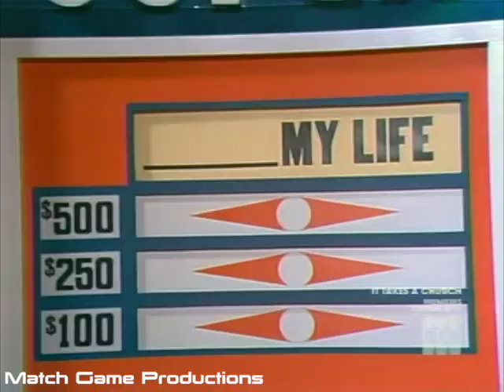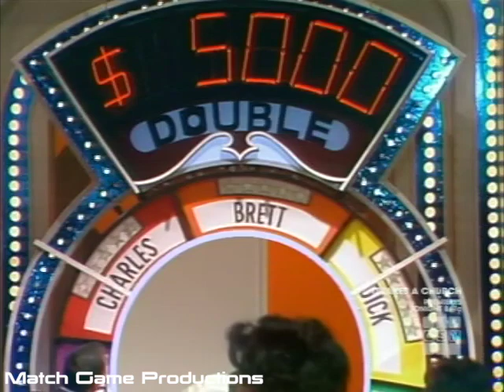Match Game 78 (Episode 1303) (Tab Hunter Tribute) (Meet Lamarre: Tab's Hairdresser!)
Tab Hunter, Brett Somers, Charles Nelson Reilly, Marilu Henner, Dick Martin, and Fannie Flagg